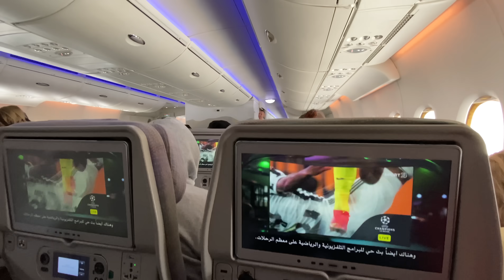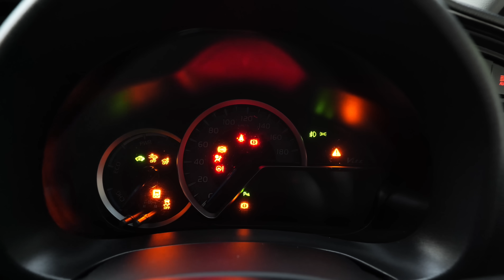《毛里求斯》第1集：赶海被电鳐追击，偶遇成群抹香鲸，无人机却掉入海里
全网首个“探索全球海岛”的环球旅行博主
沿途分享～赶海、美食、渔猎、潜水、自驾、海钓等自由行攻略
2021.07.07开始我的环球探海之旅！
已经打卡～土耳其/北塞浦路斯/埃及/坦桑尼亚/阿曼/马尔代夫/印度尼西亚/斐济/汤加/瓦努阿图/印尼·巴布亚/马代·居民岛/沙特阿拉伯/印尼·李王岛
正在进行～Oman自驾
The first global travel blogger on the Internet to "explore islands around the world"
Share along the way~ Free travel guides for catching the sea, gourmet food, fishing and hunting, diving, self-driving, sea fishing, etc.
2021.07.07 Start my journey of exploring the world!
Already checked in ~ Turkey/Northern Cyprus/Egypt/Tanzania/Oman/Maldives/Indonesia/Fiji/Tonga/Vanuatu/Indonesia·Papua/Madei·Resident Islands/Saudi Arabia/Indonesia·King Lee Island
In progress～Oman self-driving